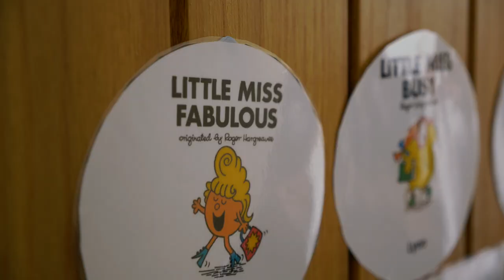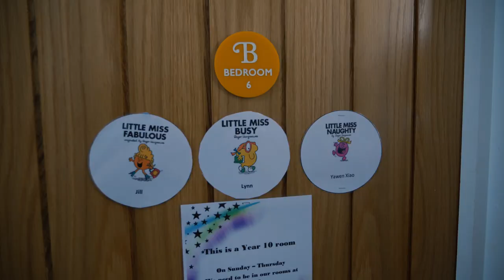Burgess Hill Girls Boarding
Meet the staff and boarders at top UK Girls boarding school Burgess Hill Girls.